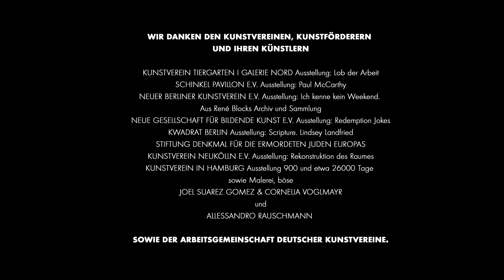Kunst Kann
Siegertrailer des ART for ART Trailer-Wettbewerbs prämiert

Wiesbaden/Berlin, 22. November 2015. Gleich zwei Siegerkonzepte wurden auf dem exground filmfest 28 in der Caligari FilmBühne in Wiesbaden mit jeweils 1.000 Euro Preisgeld ausgezeichnet. Die Münchener StudentInnnengruppe, bestehend aus Anne Pfeifer, Bernhard Kreutzer und Pius Neumaier, konnte mit ihrem Trailer „Entdecke das Unerwartete“ die Jury gleichermaßen begeistern wie der Trailer „Kunst Kann“ der beiden Hamburger Studentinnen Monique Marmodée und Melina Nakaluk. Der bundesweit ausgeschriebene Preis richtete sich an den experimentierfreudigen Filmnachwuchs. Die Filme wurden im Rahmen des exground filmfest 28 in Wiesbaden uraufgeführt. Darüber hinaus wird der Imagefilm auf der Homepage der Arbeitsgemeinschaft Deutscher Kunstvereine (ADKV) platziert und kann von den rund 300 Mitgliedsvereinen der ADKV genutzt und in Programmkinos bundesweit gezeigt werden.

Die Jury würdigt mit „Entdecke das Unerwartete“ einen Trailer, der durch seine abstrakte Ebene eine ganz neue Bildsprache schafft: Eine Wassermelone, die sich beim Aufprall auf den Boden in einen Basketball verwandelt, ein Goldfisch im Wasserglas, der als Luftballon aufsteigen kann, sind einige der Filmsequenzen, die das Interesse an Kunstvereinen wecken sollen. Der andere Siegerfilm „Kunst Kann“ wählt Berlin als Inspirationsquelle für die Kunstlandschaft der Kunstvereine:  „Dynamik, Urbanität und elektronische Klänge sprechen ein junges Publikum an und vermitteln zeitgemäß, dass es ziemlich cool sein kann, eine Ausstellung in einem Kunstverein zu besuchen“, heißt es in der Jurybegründung. Mit ihrer Entscheidung spiegelt die Jury die Heterogenität der Kunstvereine  wider und zeichnet damit zwei ganz unterschiedliche Betrachtungsweisen der Kunstvereinstätigkeit aus.

Der ART for ART Trailer-Wettbewerb wurde 2015 in Kooperation mit dem exground filmfest und der  Arbeitsgemeinschaft Deutscher  Kunstvereine ausgelobt. Ziel des Wettbewerbs war eine kurze Filmsequenz, in der mit Kreativität das Engagement der Kunstvereine für zeitgenössische Kunst sowie ihr Wirken in die Zivilgesellschaft hervorgehoben und die Sichtbarkeit der Kunstvereine verstärkt wird. Unter allen Einsendungen wählte die Jury fünf finale Konzepte aus, denen für die Umsetzung des Trailers von der ADKV ein Budget von jeweils 1.000 Euro zur Verfügung gestellt wurden.

Die Fachjury bestand aus Dr. Inke Arns (Hartware MedienKunstVerein), Dr. Christian Bräuer (AG Kino – Gilde deutscher Filmkunsttheater e.V., Yorck-Kino, Programmkino Ost),
Elke Gruhn (ADKV, Nassauischer Kunstverein Wiesbaden) und Andrea Wink (exground filmfest).

Daria Budkevych
Arbeitsgemeinschaft Deutscher Kunstvereine (ADKV)
Mohrenstraße 63 | 10117 Berlin